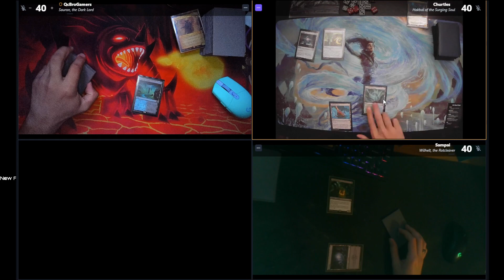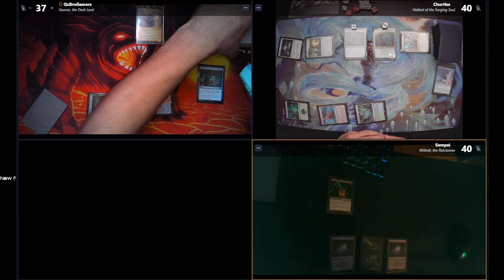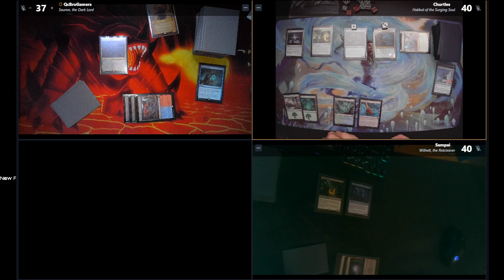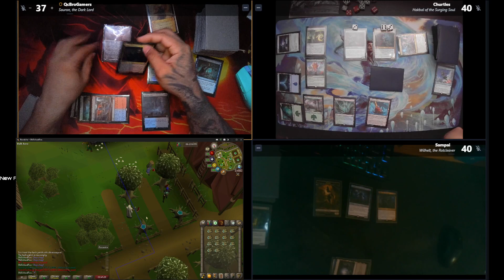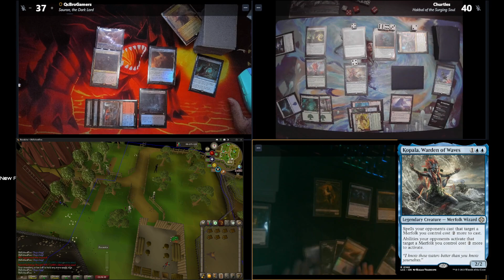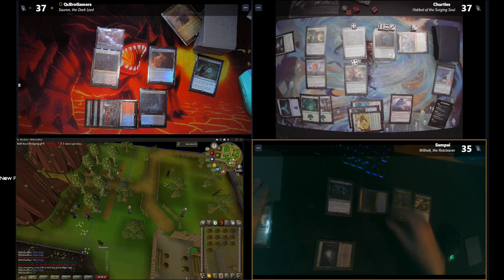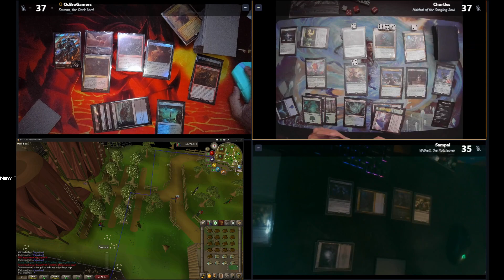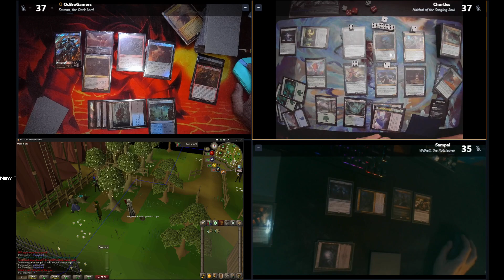Magic avec les bros #30:Sauron,the Dark Lord vs Hakbal of the surging soul vs Wilhelt,the Rotcleaver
all episode are live on twitch (random day in the week/months) I don't have a schedule.